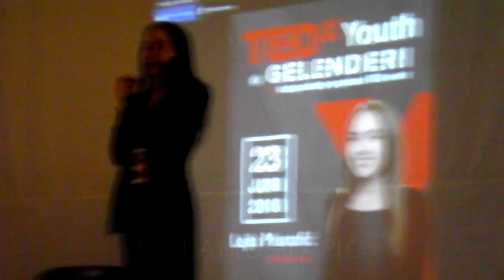Why I stopped saying "I'm fine" | Lejla Mustafić | TEDxYouth@Gelenderi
As she was student in Sarajevo, living in a small apartment and doing things that every other student does, she noticed that her mental health isn't okay and she explains the journey every one of us is going through. That journey is the journey of everyday problems.  A 24-year old student of Law at University in Bihać. President of Student body on the Law Faculty, member of steering board at Union of Students in Bihać.
Believes that greatest success is achieved when you know every dark and light place in you. This talk was given at a TEDx event using the TED conference format but independently organized by a local community.